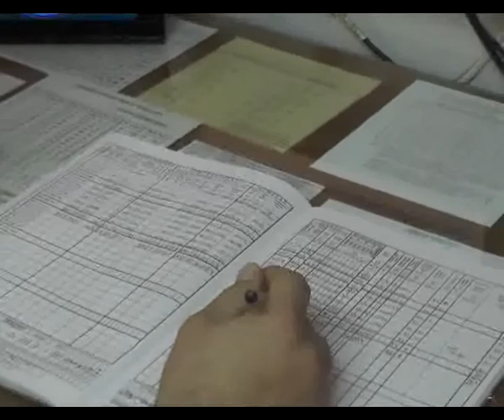Ramón Santos. Meteorólogo. Situación climática y perspectivas